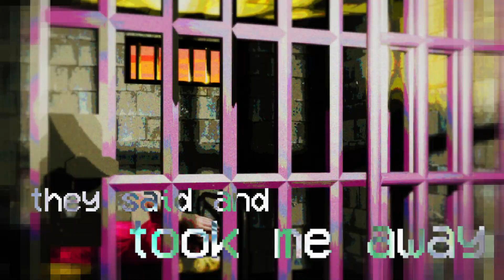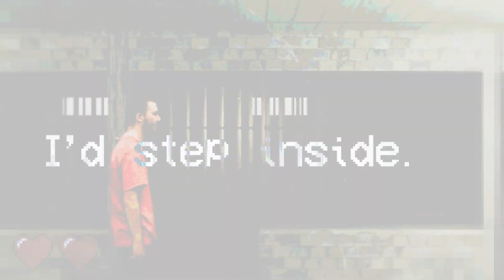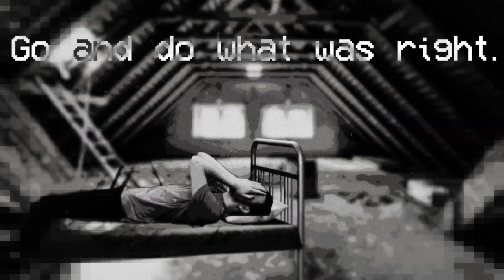Month Of Sundays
The video tells the story of our (anti) hero's brush with the law - all set to retro computer game graphics!

Thanks to animator Josh Sarphie!